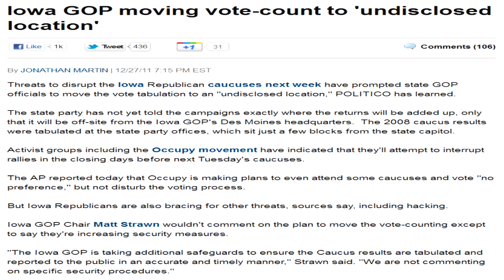Iowa GOP Moving Vote Count to Undisclosed Location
12/27/2011

POLITICO:

Threats to disrupt the Iowa Republican caucuses next week have prompted state GOP officials to move the vote tabulation to an "undisclosed location," POLITICO has learned.

The state party has not yet told the campaigns exactly where the returns will be added up, only that it will be off-site from the Iowa GOP's Des Moines headquarters.  The 2008 caucus results were tabulated at the state party offices, which sit just a few blocks from the state capitol.

Activist groups including the Occupy movement have indicated that they'll attempt to interrupt rallies in the closing days before next Tuesday's caucuses.

The AP reported today that Occupy is making plans to even attend some caucuses and vote "no preference," but not disturb the voting process.

But Iowa Republicans are also bracing for other threats, sources say, including hacking.

Iowa GOP Chair Matt Strawn wouldn't comment on the plan to move the vote-counting except to say they're increasing security measures.

"The Iowa GOP is taking additional safeguards to ensure the Caucus results are tabulated and reported to the public in an accurate and timely manner," Strawn said. "We are not commenting on specific security procedures."